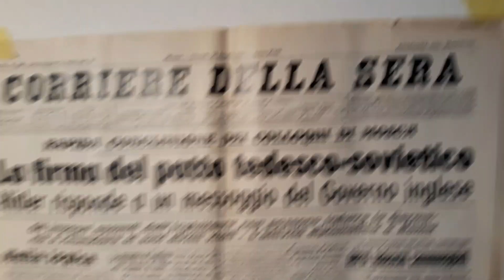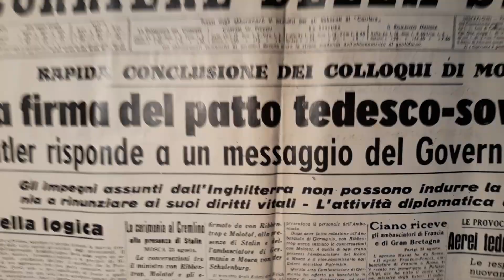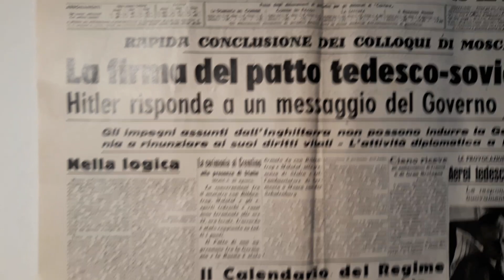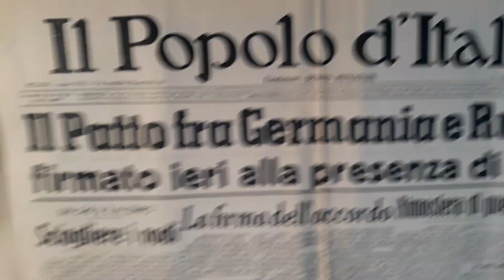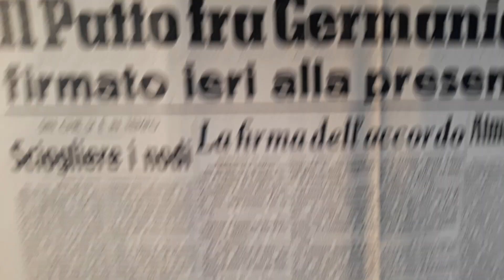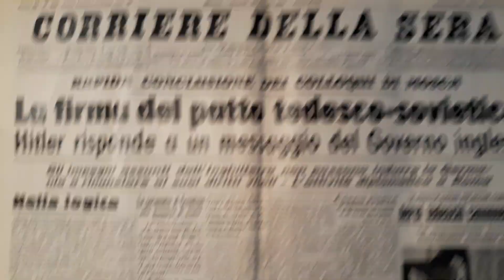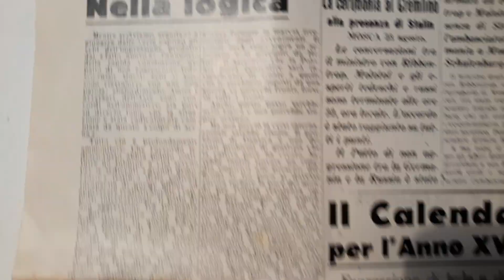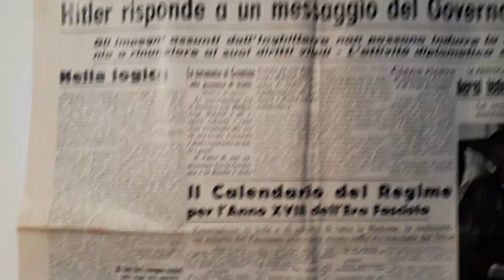Исторические факты. Италия 1939 год.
Для тех, кто изучает историю. Историю надо помнить...